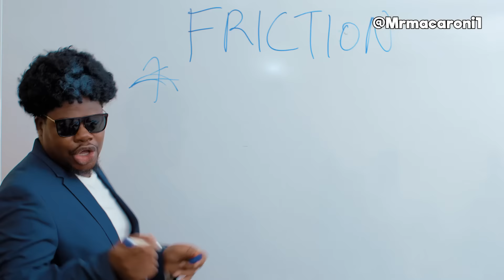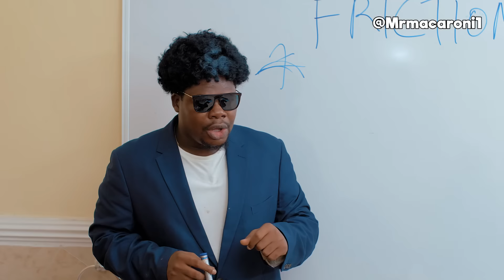PROFESSOR HARDLIFE VS DESTINY DESTROYER | MR MACARONI | LILY AFE | TIMI AGBAJE | DIVA GOLD